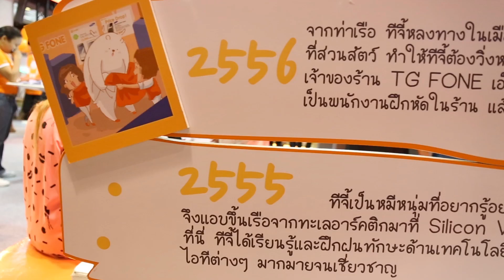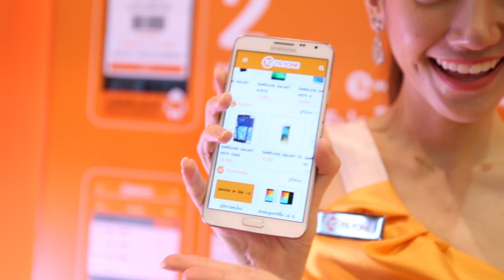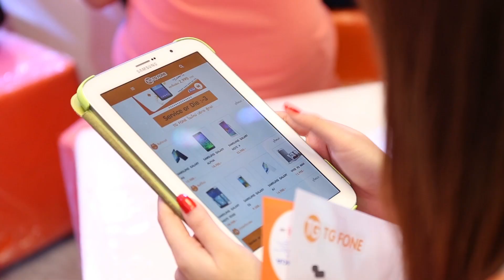ภาพบรรยากาศบูธ TG FONE ในงาน TME 2015 12-15 กุมภาพันธ์ 2558